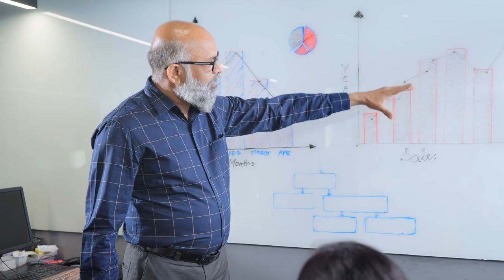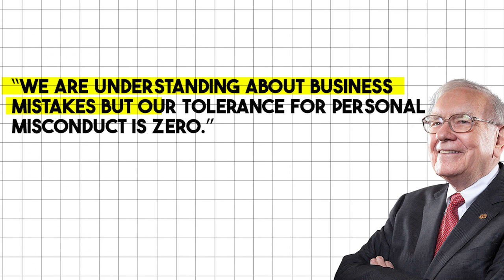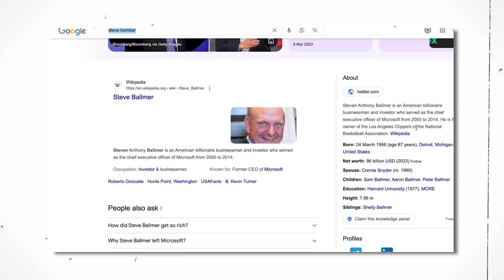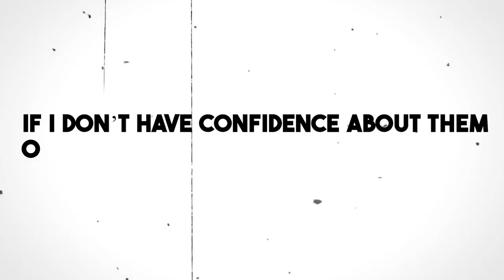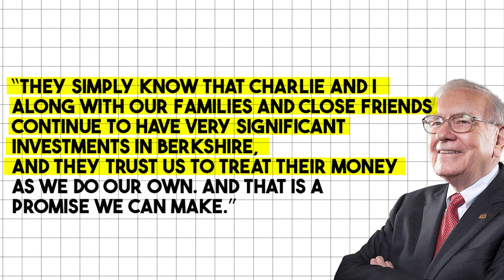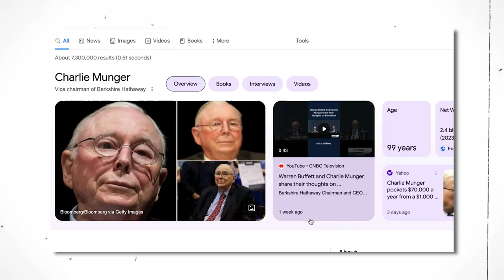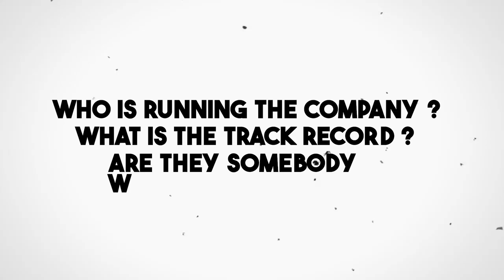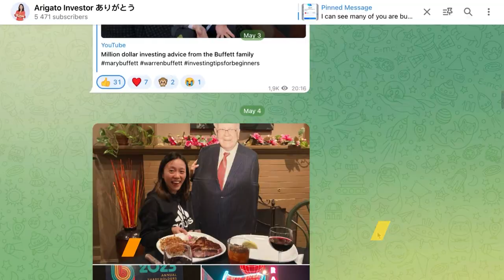What I Learn From Buffett | Berkshire Hathaway AGM Key Lesson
[Brokerage Resources]
► MooMoo SG Promo 🎁 Deposit≧ S$3000 and perform 3 buy trades:
1 Bundle of Fractional Shares (S$70)